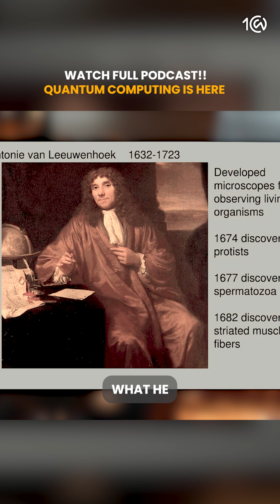In the Next 10 Years, Quantum Computers Will Change Everything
Quantum computing is no longer just science fiction – it’s coming, and faster than you think. In this video, we explore how quantum computers could break current encryption, transform industries, and reveal discoveries that classical computers can’t even imagine. What will the world look like when quantum computing becomes a reality? Join us as we dive into the next 10 years of computational breakthroughs and the revolutionary impact on governments, banks, and enterprises worldwide.